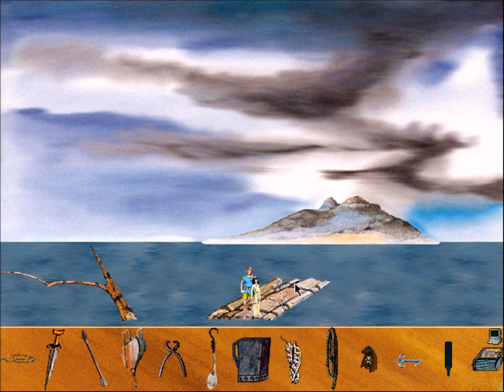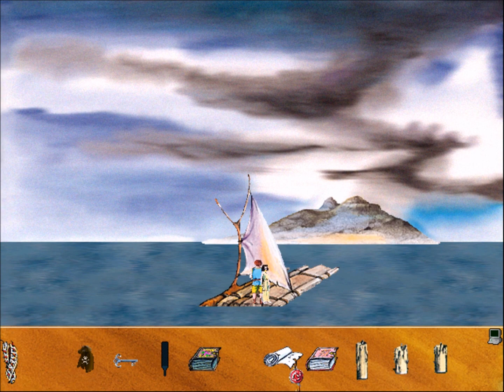Audience u krále Avaralu // Gooka 1 // 2. part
Náš hrdina se vydává na dlouhou cestudo Svanského království. Jenže zdejší národ je nejenom výbojný a agresivní, ale také fanatický, co se uctívání boha Gluxe týče.